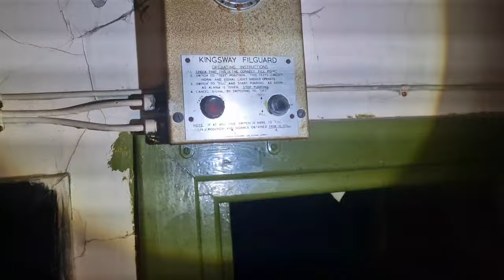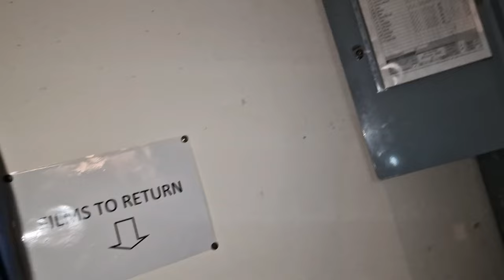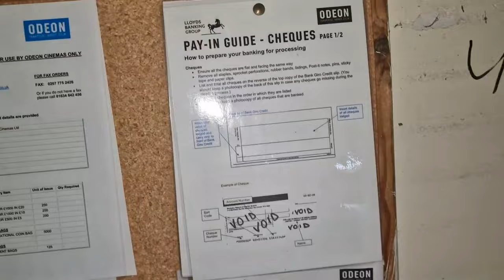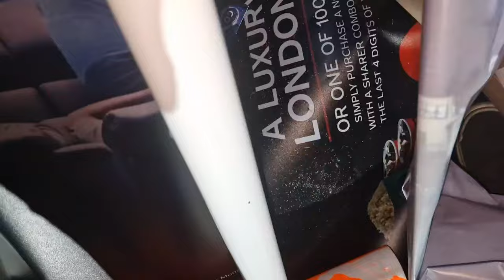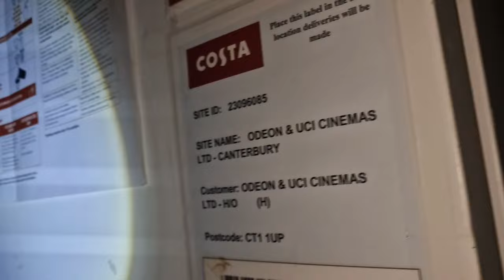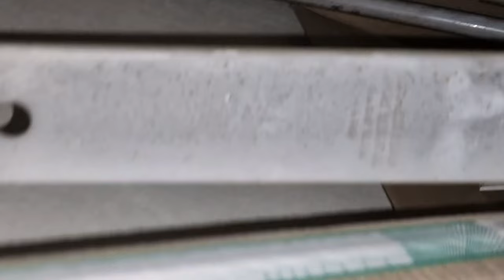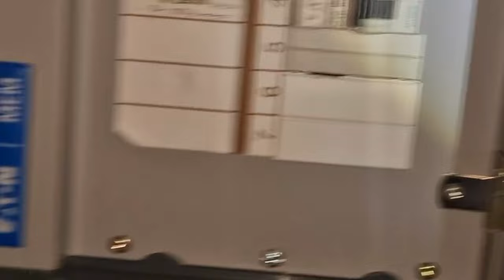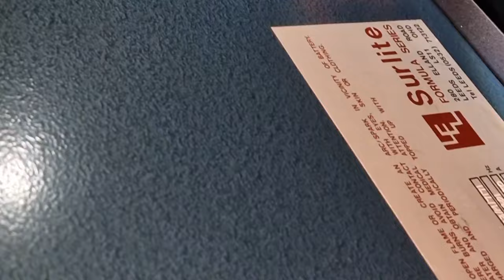I Explored The ABANDONED Canterbury CINEMA!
Built for and opened by the County Cinemas chain as the Regal Cinema, it opened on 5th August 1933 (the same date as the city's new Friars Theatre opened, later to become the Odeon). The opening film was Jack Hulbert in "Falling For You". The Regal Cinema had a seating capacity of 1,750 in stalls and circle levels. It was equipped with a Compton 3Manual/9Rank organ which was opened by Reginald Foort. There was also a ballroom and a café for the convenience of patrons.

County Cinemas relinquished the building on 4th April 1935 and it was taken over by Associated British Cinemas(ABC) on 29th April 1935. The Regal Cinema was closed on 31st October 1942 due to bomb damage and re-opened in February 1943. It was re-named ABC in August 1963.

Closed on 5th August 1972 for twinning into a cinema bingo operation. The former stalls became a bingo hall with a 536-seat ABC cinema in the former balcony which re-opened on 26th October 1972.

Later re-named Cannon Cinema, the stalls bingo was converted back into cinema use to become Cannon Screen 2 from 5th August 1988. Later takeovers have seen name changes to MGM Cinema, back to ABC Cinema and currently Odeon Cinema, with the screens now seating 494 and 381. A Costa Coffee was operating in the main foyer (they have since moved out).

It was closed on March 16, 2020 due to the Covid-19 pandemic. In 2021 it was used as a Covid vaccination centre. Repairs were being carried out on the roof before the cinema could reopen. It was still closed in March 2022. It was announced by Odeon Theatres on 24th August 2022 that the Odeon will be closed permanently. In late December 2022, a sign on the building stated it was 'Available To Let'.
Sadly on the 10.3.224 Their was a fire that was set by some kids having a rave inside the building. I'm not sure what the damage was but it makes the future of the site less likely to be restored.